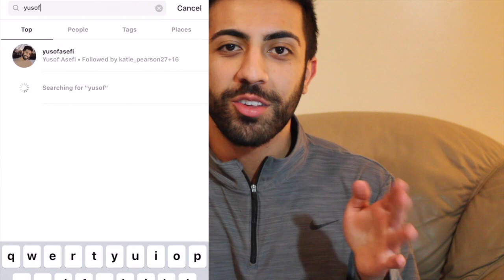MORISSETTE AMON AKIN KA NA LANG ON WISH 107.5 (REACTION)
Snap: @YusofA